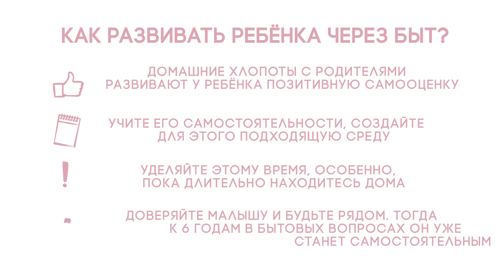14 дней с пользой: Игры с детьми (Выпуск 9)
Наверняка, все помнят те моменты из детства, когда взрослые давали бытовые поручения различной степени важности. Это могли быть прогулки с собакой, мытье посуды, походы в магазин за хлебом и другие подобные дела. Кто-то относился к ним с огромной ответственностью, а кто-то люто ненавидел. Но в любом случае, именно такие задания научили всех нас колоссальным навыкам в самостоятельности.
А о всех подобных методах воспитания твоего чада тебе расскажет Юлия Лыкова.

Ставь ❤, если тебе понравилась сегодняшняя тема.